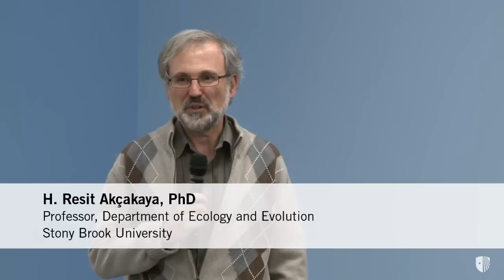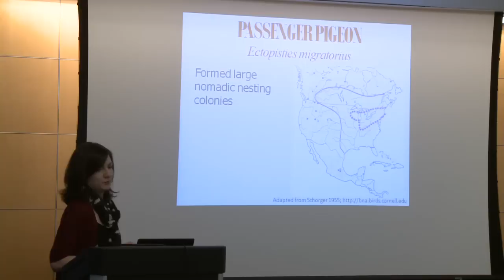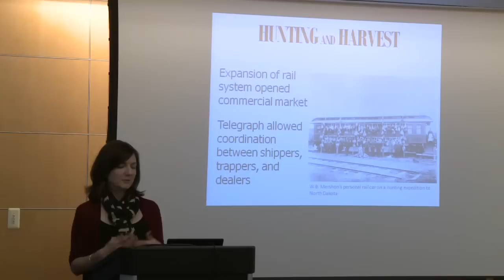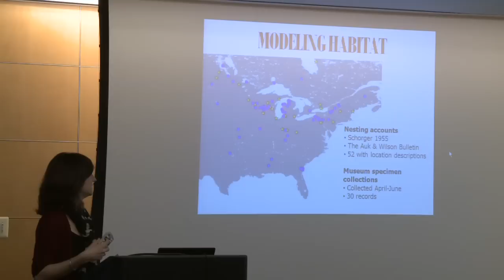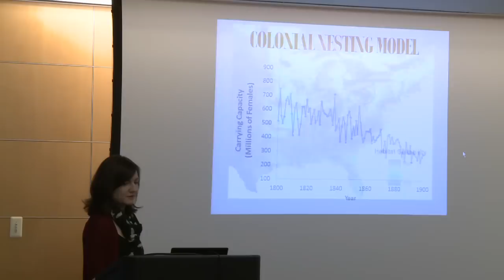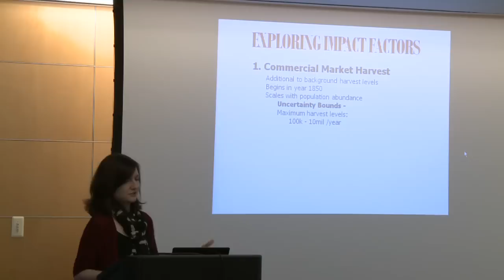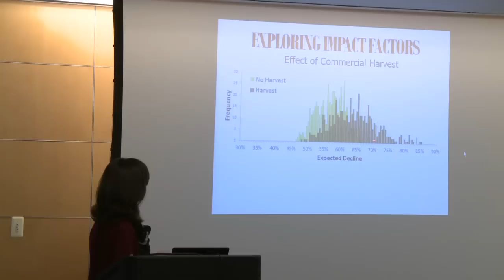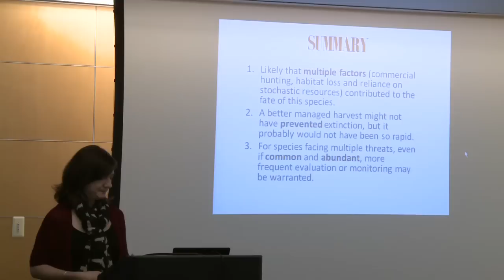How a Common Species Went Extinct: The Story of the Passenger Pigeon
Jessica Stanton
Ecology and Evolution